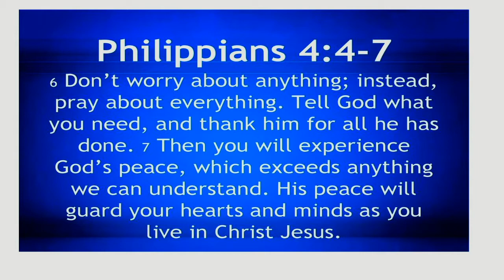￼The Weight of Worry - Pastor Conway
Matthew 6:25-34; Phillppians 4:4-7